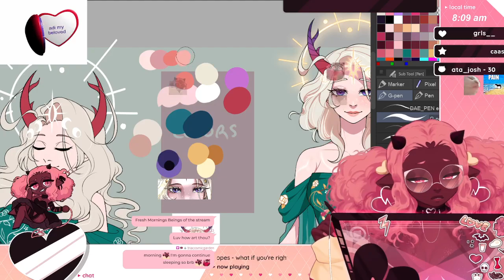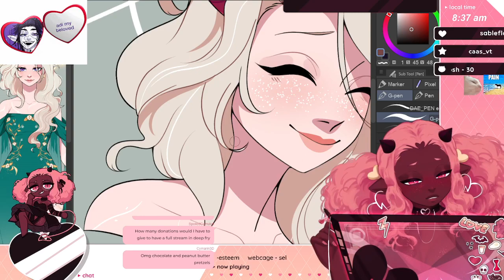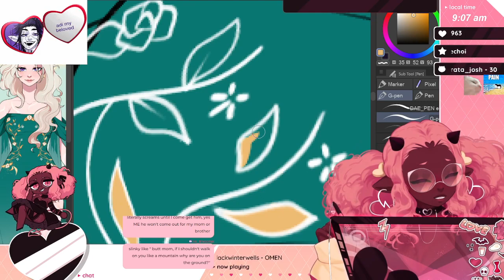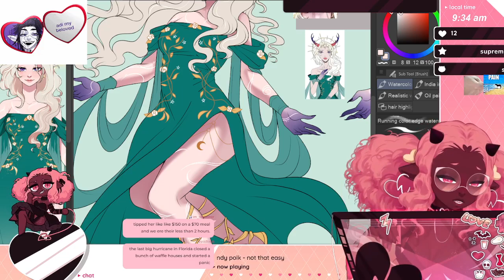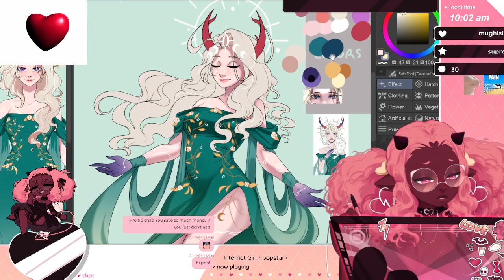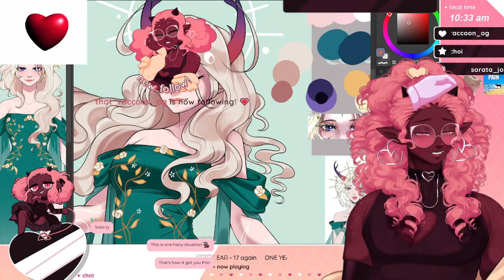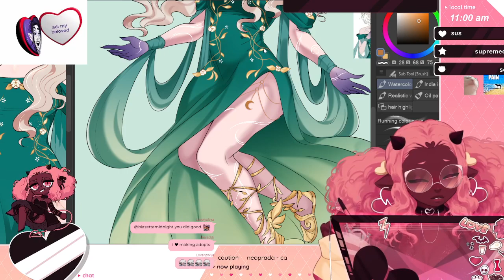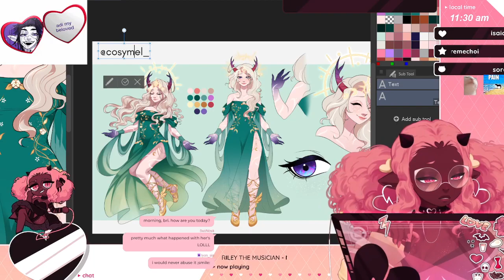[STREAM VOD] 3/5/2023 || 💗🔪 morning work time | !comms !program